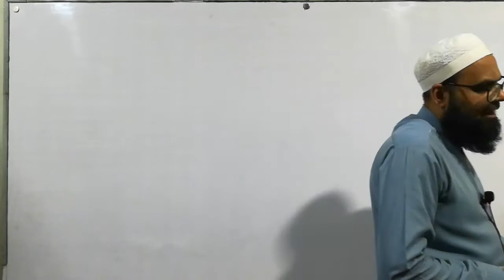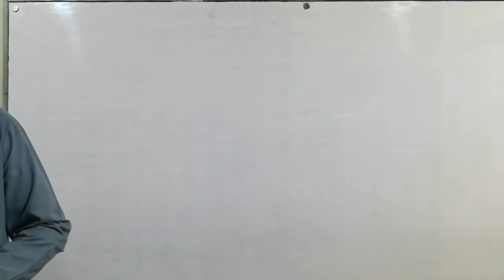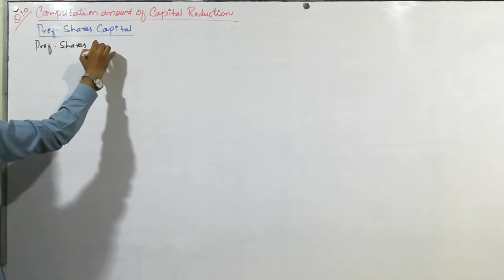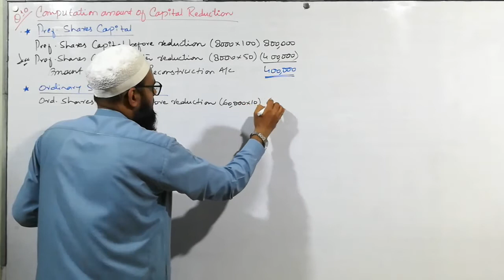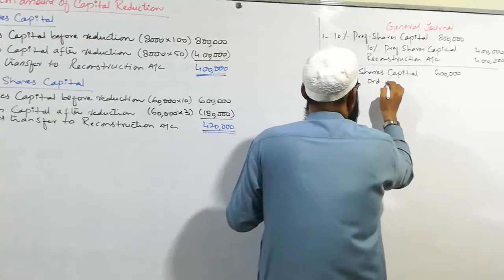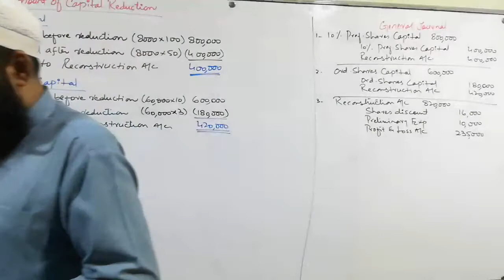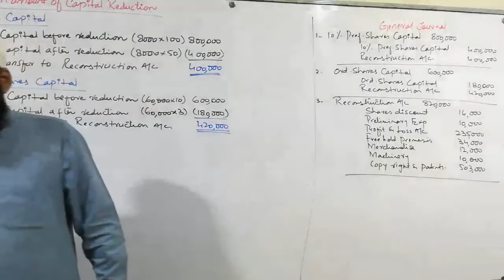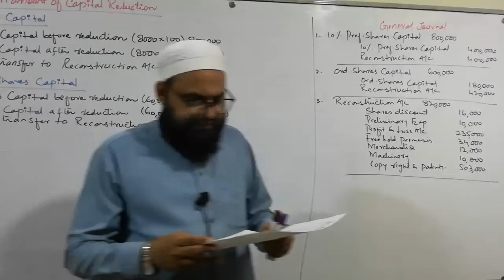B.COM II ADVANCE ACCOUNTING | CAPITAL REDUCTION AND RECONSTRUCTION | LECTURE 05